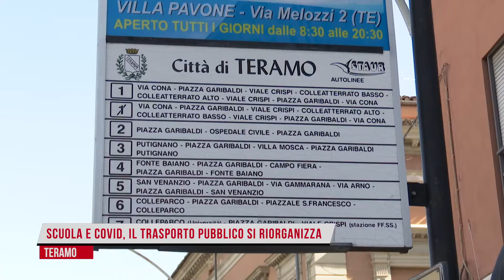Cambia il piano trasporti a Teramo